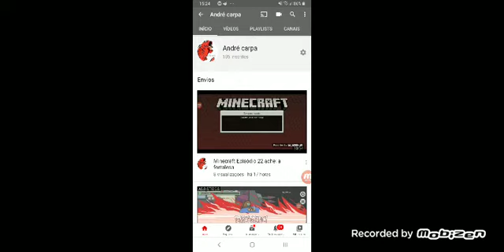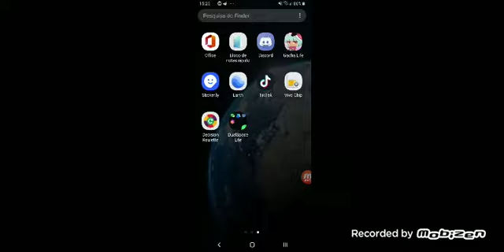a Live vai acontecer